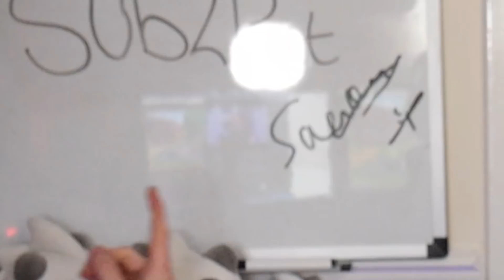We Battled With Completely Randomized Starter Pokémon in Sword & Shield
We used a randomizer to randomize the Pokémon Sword & Shield starters a bunch of times, blindly choose for our partners and battle with the Pokémon we get!

• Credits •
Edited by @ShortTempered
Featuring @Patterrz
♫ Outro Music ♫
Porta Vista - Hyper Potions